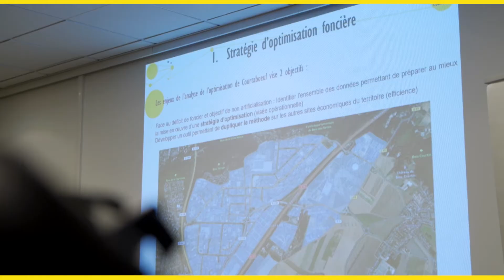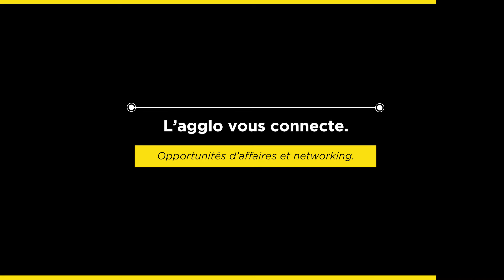Paris Saclay Connexion Courtaboeuf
Des RDV réguliers pour les entrepreneurs du territoire facilitant le « réseautage » et les opportunités d’affaires. Pour l’agglo et pour la ville qui reçoit, c’est également un moment privilégié pour faire connaître les services qui sont mis à la disposition des acteurs économiques.